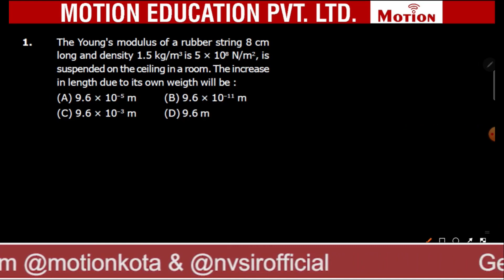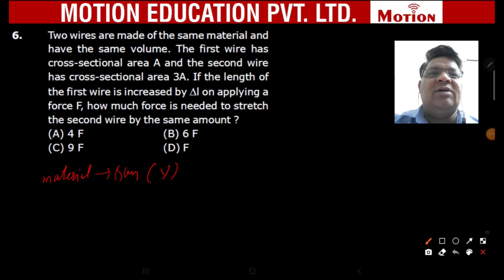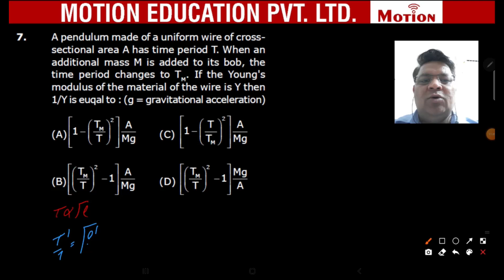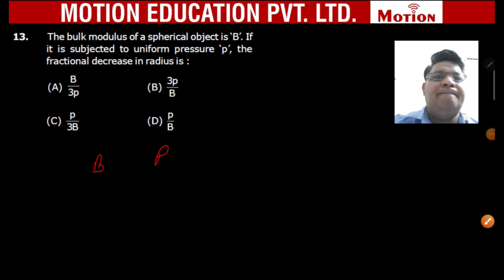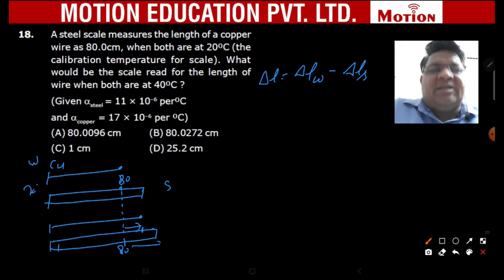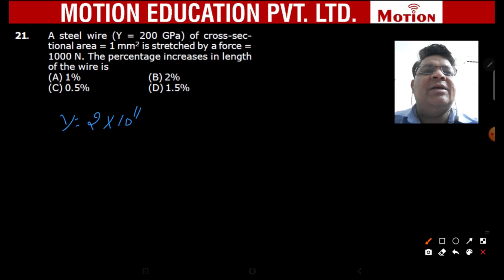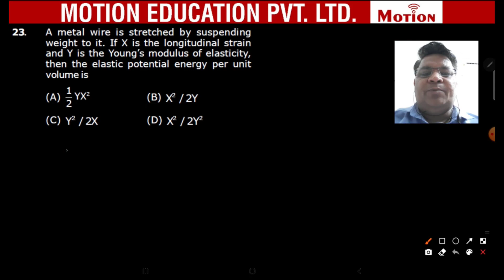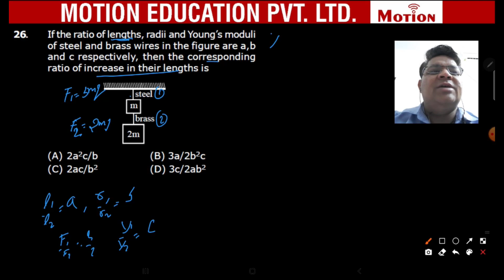NEET Maha Revision 2021 - Physics - Elasticity & Thermal expansion By RSN Sir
Motion introduces NEET 2021 Maha Revision to turn all NEET aspirants dreams into reality. NEET Maha Revision Course will definitely cover the complete syllabus, make your preparation 10X faster and highlight all the important topics and points. You can lead ahead by studying through this Free Revision Course available on Motion NEET.